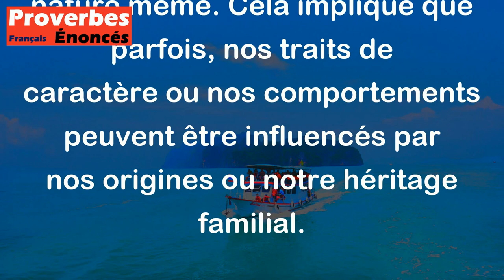Proverbe Basque - C'est de race que le lièvre est peureux.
Ce proverbe basque "C'est de race que le lièvre est peureux" signifie que certaines caractéristiques ou comportements sont hérités ou innés, transmis de génération en génération. Dans ce cas précis, il souligne que la peur naturelle du lièvre est une caractéristique propre à sa race, inscrite dans sa nature même. Cela implique que parfois, nos traits de caractère ou nos comportements peuvent être influencés par nos origines ou notre héritage familial.